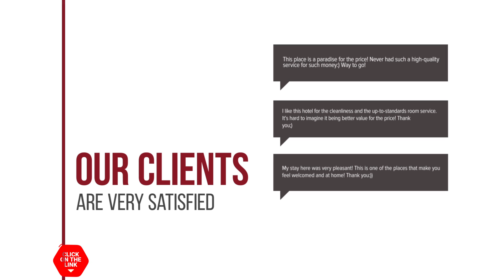Hi Life hotel review | Hotels in Bang Bo | Thailand Hotels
Hi Life hotel video review. Hotels in Bang Bo, asian 4 stars hotels.